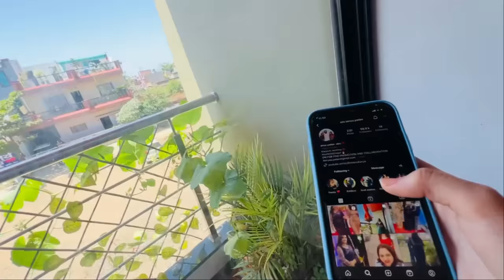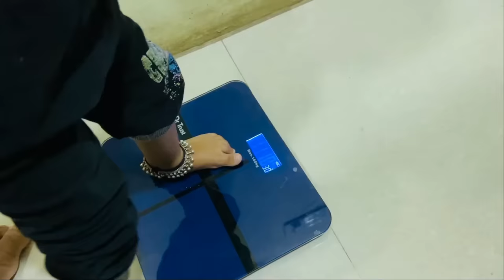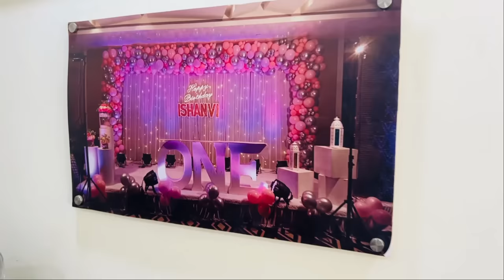Birthday ki Taiyari at 5 Star Venue but achanak Papa & chikoo ko Hospital jana pada Bindass Kavya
Kya mera birthday celebrate ho payega??? kyuki Papa and chikoo baby hospital
Birthday celebration ka venue